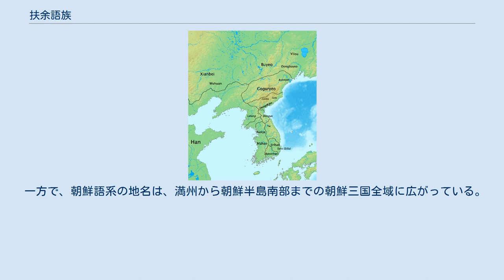扶余語族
扶余諸語（ふよしょご、朝鮮語:부여(Buyeo)、中国語:扶余(Fúyú)）とは、古代満州から朝鮮半島にかけて話された夫余語、高句麗語、濊貊語、沃沮語、百済語（支配層）などの諸言語の総称。
古代中国の資料から、これらの言語は同系統と想定されている。
 中国の古代の歴史書である『三国志』などには、満州南部から朝鮮半島北部にかけて居住していた諸民族が近しい関係にあったとする記述がある。
即ち『三国志』「高句麗伝」は高句麗が扶余（夫余）の別種であると記し、「濊伝」には高句麗と濊の言語・習慣が概ね同じであったと記されている。
また東沃沮伝にも高句麗と東沃沮の言語が概ね同じであるという記述がある。
この中国の記録から、夫余・高句麗・濊・東沃沮の言語を一つのグループとしてまとめることが可能となる。
 重要な点は「挹婁伝」には挹婁と扶余・高句麗の言語が異なると記されていることである。
挹婁は粛慎の後裔であるとされており、後の靺鞨に繋がると史書上は記される。
故に、後世の満州における言語分布を元に、靺鞨の言語をツングース語と想定するのであれば、高句麗や扶余のような古代の満州南部・朝鮮半島北部の言語はツングース語とは異なる独自の言語グループを形成していたと想定することが可能となる。
また、より南の朝鮮半島南部の言語（韓系諸語）と高句麗以北の言語の関係についての言及は中国の史書にはない。
こうして想定されたのが、ツングース語とも韓系諸語とも異なる扶余語族、扶余系諸語などと呼ばれる言語グループである。
また韓国の言語学者李基文は、『周書』に百済では王が「於羅瑕」と号しており、民衆は王を「鞬吉支」と呼んでいた、という記述があることと、『梁書』に高句麗と百済の言語がほぼ同じである、という記述があること、一方で言語学的な分析において百済語の単語が新羅語と概ね一致することなどから、百済では支配層が扶余系言語を、民衆が韓系言語を話していたと想定した。
この想定を取れば、扶余系言語には更に百済の支配層の言語が含まれることになる。
 ただし、これらの想定の前提となる夫余・高句麗・濊・東沃沮の言語は、高句麗語の極僅かな単語の朧げな形以外の情報が残されておらず、またこれをツングース語と異なる独自の語族とする根拠の一つである挹婁・靺鞨の言語に至っては漢字表記された人名以外の情報は皆無である。
故にこの仮説は中国史料の言語類似に関する情報にほとんど完全に依存している。
しかし、この中国史料の情報の信憑性については古くから疑問も呈されている。
三上次男や金芳漢は高句麗と濊の言語が同種であるという情報の信憑性に疑義を唱えており、後者は沃沮の言語についての情報についても正確なものとして受け入れるのは問題があるとする。
従って現在でも扶余語族の存在は仮説段階に留っている。
 扶余の言語については、記録が少なく、いくつかの仮説が唱えられている。
 朝鮮半島の国家、百済は高句麗と連なる扶余の王族によって建てられたとする伝説がある。
 百済は後に、大和時代の日本と密接な関係を持つようになり、クリストファー・I．ベックウィズは、この時点の日本語には、まだ扶余との関連性が認められると指摘する。
 ベックウィズは、古代の地名から140の高句麗語の単語を再構築した 。
この中には、属格「-の」や形容詞連体形「-し」のように、日本語と機能が類似し同一起源と見なせる文法的形態素が多く含まれる。
 しかしこの研究は、言語学的・歴史学的観点から批判がある。
 ボビン、アンガーなどの研究者は、高句麗語ならびに扶余諸語を古代朝鮮語の一部に分類する。
 彼らは、地名研究によって抽出された日本語に類似する単語が朝鮮半島中部に特に多いことを指摘し、これらの地名が高句麗語を反映したものではなく、朝鮮半島中部および南部における先高句麗の集団を反映したものであるとの仮説を唱えた。
 朝鮮半島南部の新羅の歴史的故地に日本語に類似する地名が多く見られることについて、 研究者たちは日本語系の言語が朝鮮半島、恐らくは、その内の伽耶において話され、新羅語の基層言語となっている、との理論を提案した。
 アンガーは、弥生人の祖先は朝鮮半島中部ないしは南部から日本列島へ移住したのではないかと考えている。
 扶余、高句麗の歴史的故地である朝鮮半島北部および満州南西部においては、日本語に起源を持つ痕跡は見つかっていない。
 一方で、朝鮮語系の地名は、満州から朝鮮半島南部までの朝鮮三国全域に広がっている。